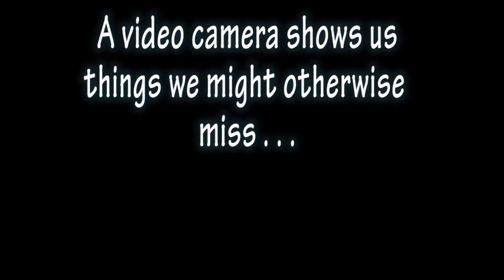A really gross foot - Magpie, Pica pica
This clip shows you how effective the video camera is as a tool to discover new things about the environment around you.